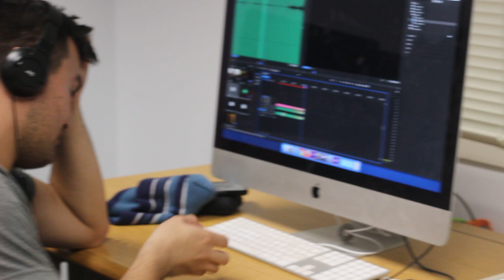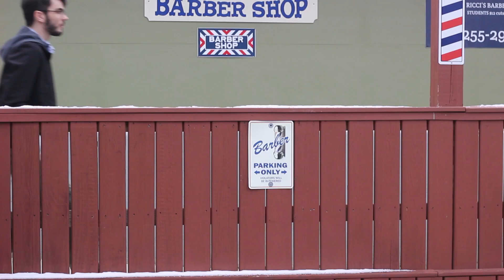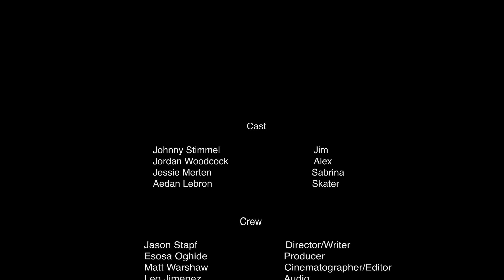Role of The Dice Final Copy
Written by Jason Stapf
Filmed and edited by Matt Warshaw